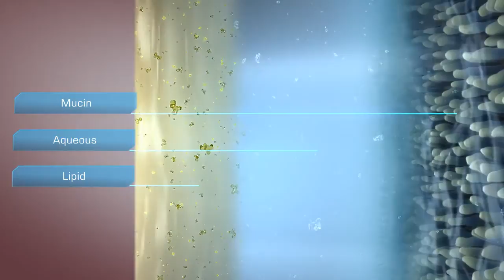Tear Film Layers